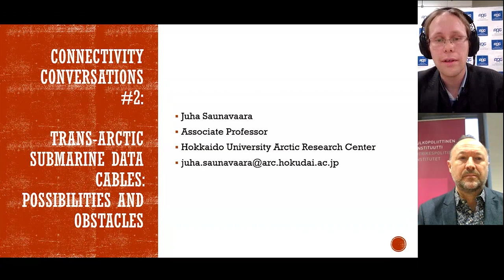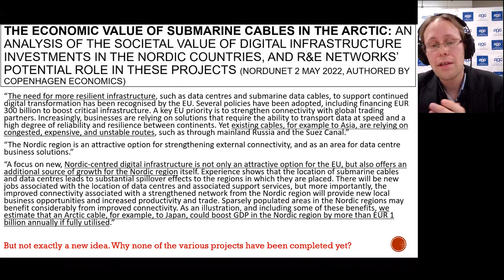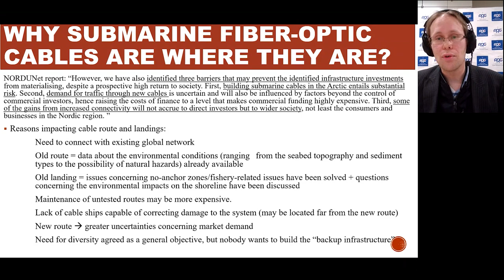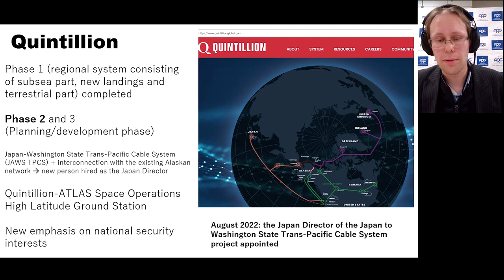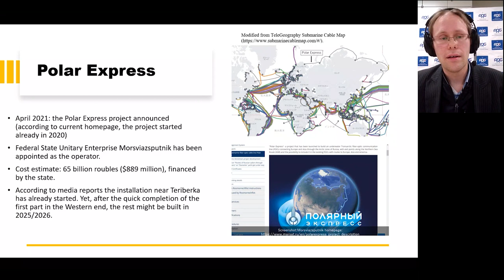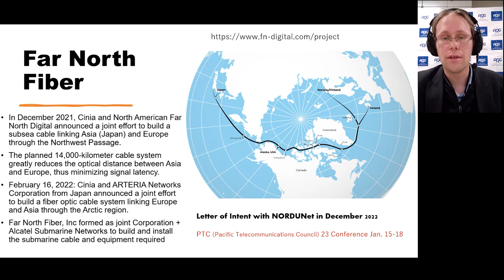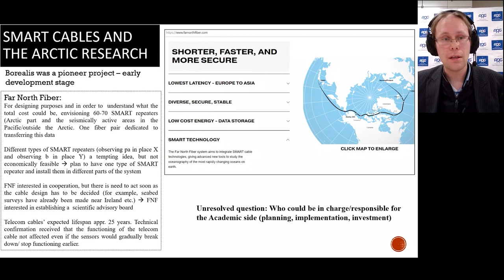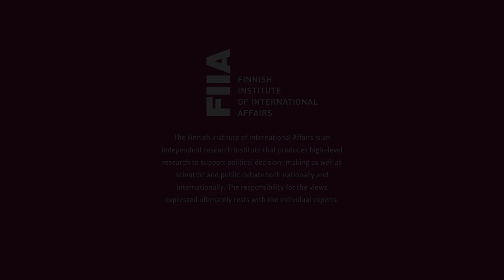Connectivity Conversations #2: Trans-Arctic submarine data cables: Possibilities and obstacles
Webinar · 18.1.23 · 10:00 - 11:15

Modern societies and the internet are dependent on the flawless functioning of the submarine fiber-optic cable network lying at the bottom of oceans and seas, handling 99 percent of international data traffic. Besides offering the shortest distance and thus the fastest connections between Northern Europe, North America and East Asia, the planned trans-Arctic submarine fiber-optic cable systems could bring long-awaited diversity and robustness into an overconcentrated global infrastructure vulnerable to natural and man-made hazards. However, the uncertainties connected with the development of a new route and landing sites, in combination with factors related to geopolitical tensions, have already delayed or terminated several projects.

This webinar focuses on recent developments in ongoing projects and assesses reasons behind the failures of projects that have ceased to exist. While approaching the trans-Arctic cable projects mainly from the Nordic and Japanese perspectives, with a focus on overall economic feasibility, security and academic cooperation, attention is also paid to the potential role this kind of infrastructure could play in the small Arctic communities hosting cable landing points along the route.

Speaker:
Juha Saunavaara, Associate Professor, Hokkaido University Arctic Research Center (Social Science and Humanities Research Group)

Discussant:
Mirva Salminen, Assistant Professor in Societal Security, UiT – The Arctic University of Norway (Research Group ’Risk, Crisis, and Societal Security’ (RCSS))

Chair:
Bart Gaens, Leading Researcher, FIIA